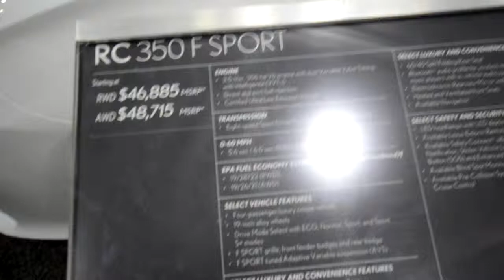2016 Lexus RC 350 F Sport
2016 Lexus RC 350 F Sport